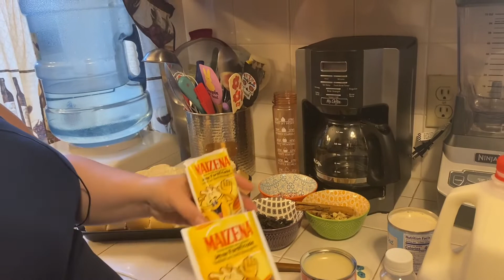Capirotada de maicena